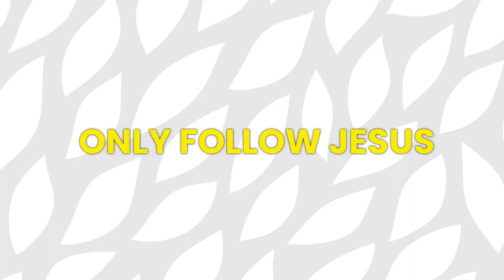The Tower of Babel.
it is a video about the tower of babel and what they were really trying to build.